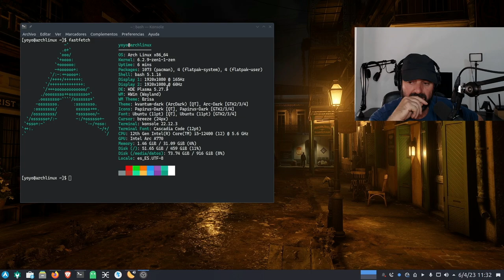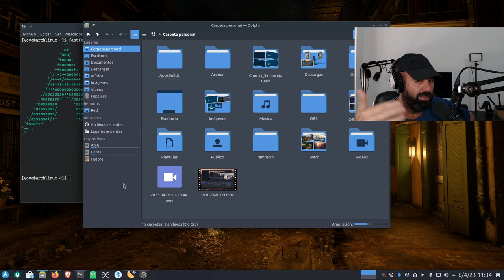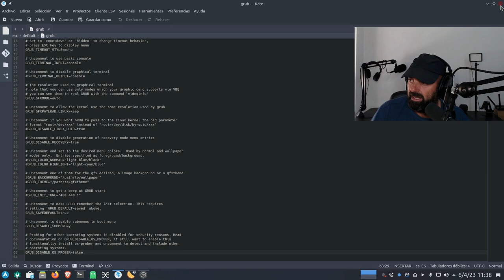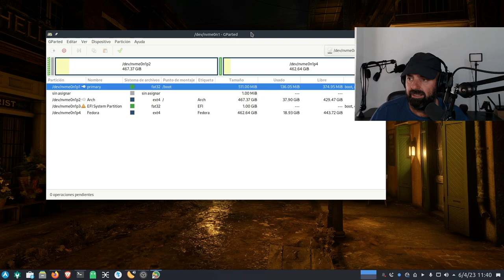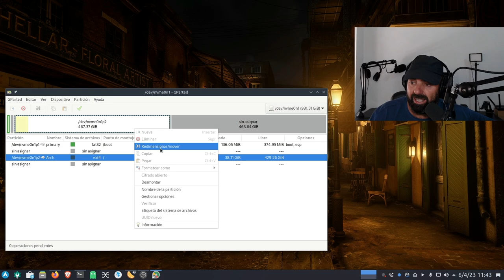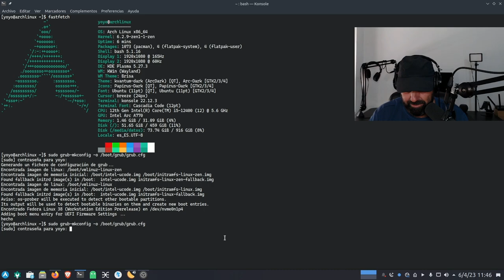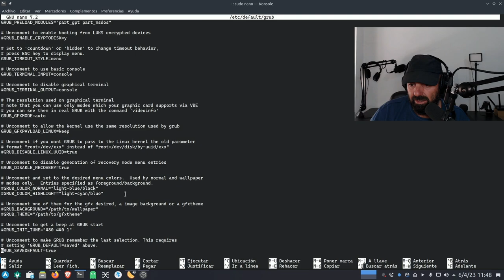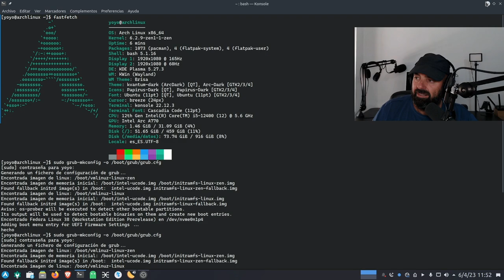Fedora Gnome se fue un Jueves Santo, mi corazón y PC pertenecen a Arch Linux KDE Plasma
He decidido quitar Fedora Gnome de mi PC de escritorio y dejar sólo Arch Linux como única distro. Os explico los motivos.